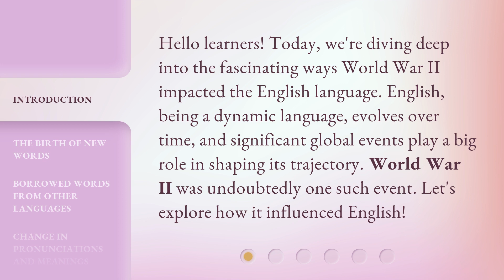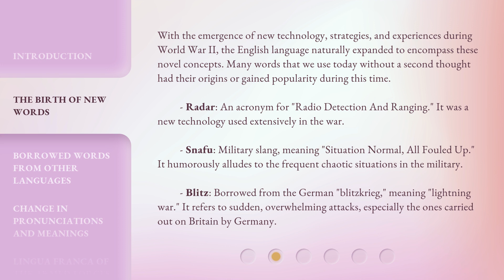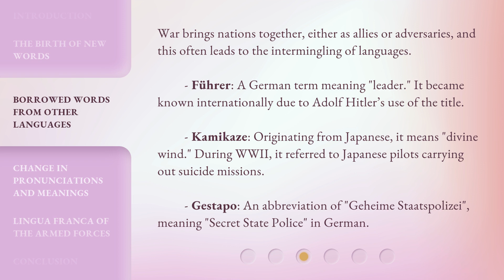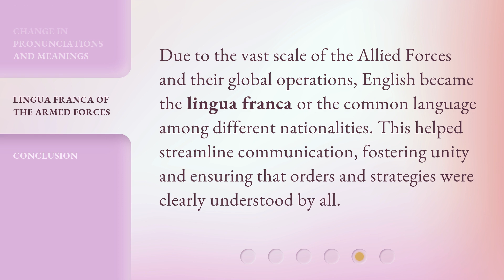Impact of World War II on the English Language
The Impact of World War II on the English Language • Discover how World War II shaped the English language, from the birth of new words to borrowed terms and changes in pronunciation and meaning.

00:00 • Introduction - Impact of World War II on the English Language
00:34 • The Birth of New Words
01:29 • Borrowed Words from Other Languages
02:11 • Change in Pronunciations and Meanings
02:49 • Lingua Franca of the Armed Forces